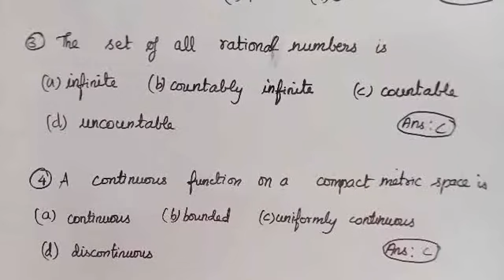PgTrb 2002-03 |Real analysis |Previous year solved questions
PgTrb previous year questios for maths. The questions asked in pgtrb exam maths in the year 2002-03 is given along with answers. This video contains questions from unit 2 real analysis..

Before starting the preparation of any exam knowing how the questions will be asked in that exam is very essential. PgTrb previous year questios for maths is given here. The unitwise questions asked in pgtrb exam maths is given along with answers.

This questions will also be useful for those who are preparing for polytechnic TRB lecturer exam and TNSET, CSIR NET. As the syllubus is almost similar for that exams as well.

Time Stamp:
00:00 intro
00:11 question 1
00:43 question 2
00:59 question 3
01:19 question 4
01:48 question 5
02:24 question 6
02:50 question 7
03:05 question 8
03:45 question 9
04:14 question 10
Video Credits:
Edited by: iCardioMath
Tutor: iCardioMath
Subject: Real Analysis
Production: iCardioMath
Video Title: PgTrb 2002-03 |Real analysis |Solved previous year questions

Syllubus for PGTRB in Real Analysis
Cardinal numbers - Countable and uncountable cordinals - Cantor’s diagonal process - Properties of real numbers - Order - Completeness of R-Lub property in R-Cauchy sequence - Maximum and minimum limits of sequences - Topology of R.Heine Borel - Bolzano Weierstrass - Compact if and only if closed and bounded - Connected subset of R-Lindelof’s covering theorem - Continuous functions in relation to compact subsets and connected subsets- Uniformly continuous function – Derivatives - Left and right derivatives - Mean value theorem - Rolle’s theorem- Taylor’s theorem- L’ Hospital’s Rule - Riemann integral - Fundamental theorem of Calculus –Lebesgue measure and Lebesque integral on R’Lchesque integral of Bounded Measurable function - other sets of finite measure - Comparison of Riemann and Lebesque integrals - Monotone convergence theorem - Repeated integrals.